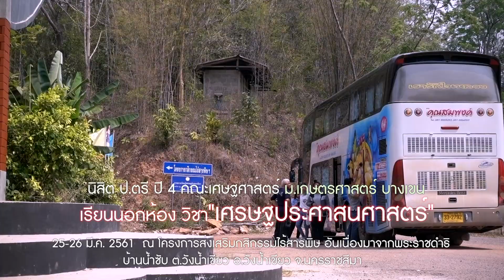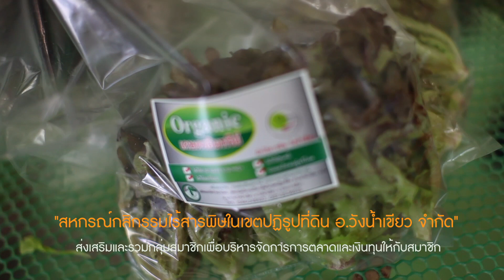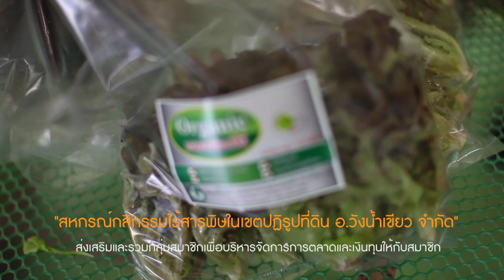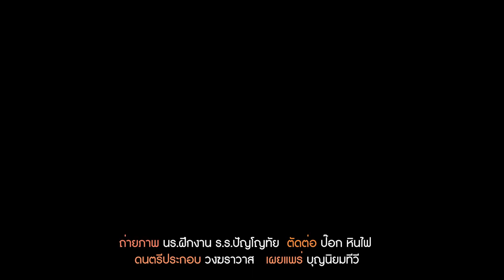เรียนนอกห้องของนิสิต ม.เกษตรฯ คณะเศรษฐศาสตร์ ที่กสิกรรมไร้สารพิษวังน้ำเขียว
กิจกรรมเรียนนอกห้อง ของนักศึกษาชั้นปีที่ 4 คณะเศรษฐศาสตร์ ม.เกษตรฯ บางเขน ในวิชา"เศรษฐประศาสนศาสตร์" ให้นักศึกษาได้มาเรียนรู้วิถีการดำเนินชีวิตตามแนวเศรษฐกิจพอเพียง กับชาวบ้านเกษตรกรในโครงการส่งเสริมกสิกรรมไร้สารพิษ อันเนื่องมาจากพระราชดำริ อ.วังน้ำเขียว จ.นครราชสีมา วันที่ 25-26 มีนาคม 2561 ติดตามชมกันครับ